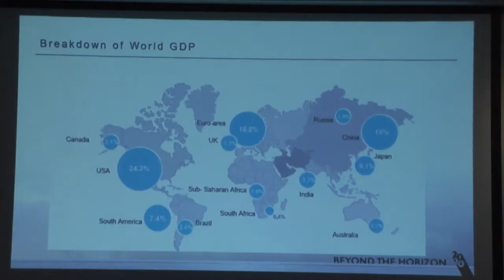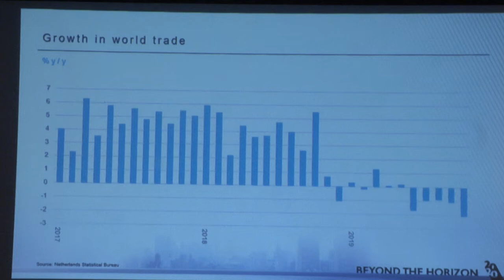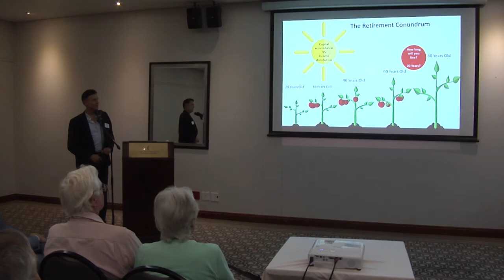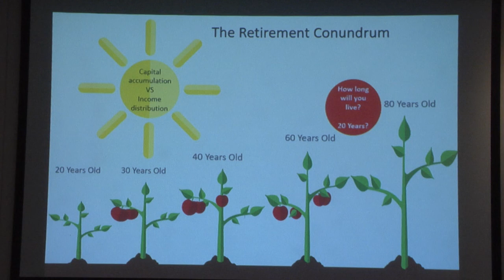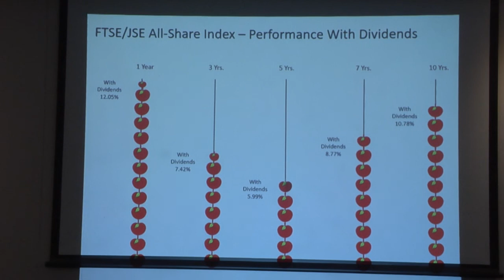Alexander Babich & Associates annual seminar 2020